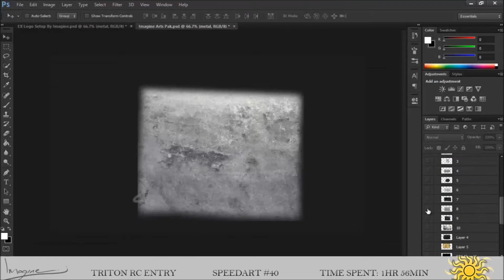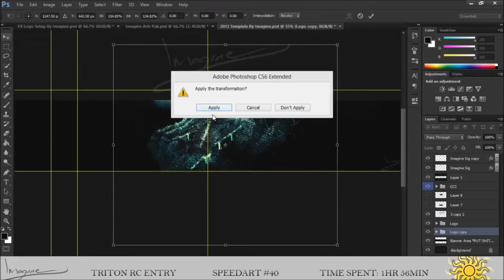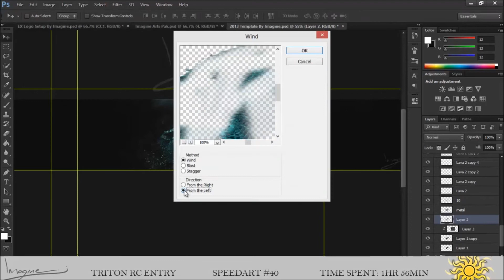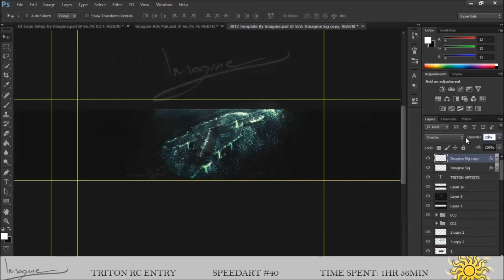Speedart #40 // Triton RC Entry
---OPEN---
Here is a speedart for my entry to Triton Artists.